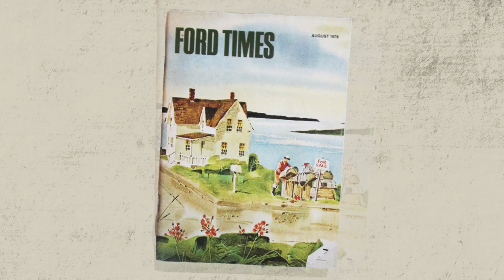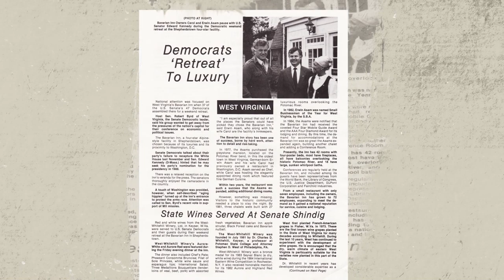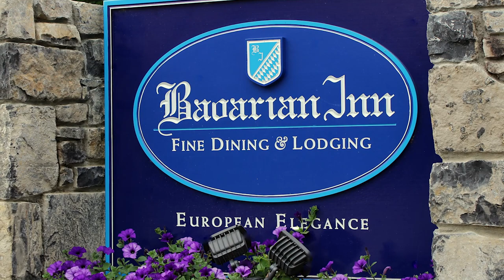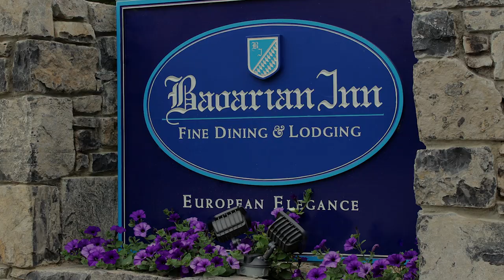History of the Bavarian Inn and Brewing Company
Our custom content division, Narrative by New South, just completed a new video for our dear friends at the Bavarian Inn & Brewing Company in Shepherdstown. The video highlights the incredible story of this treasured icon in the eastern panhandle. Have a video or publication project?